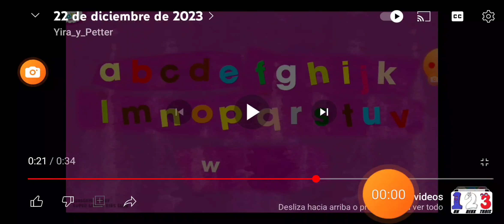26 de febrero de 2024